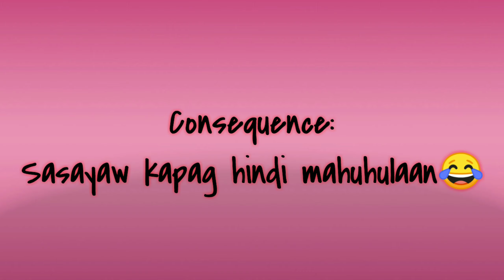What's in the Box Challenge |JAMZ SISTERS Ep.37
Hey guys! Let's play What's in the Box Challenge and have fun 😄

Welcome to JAMZ SISTERS Channel! If you like this video please give us a thumbs up and please don't forget to like, comment, share and subscribe and please click the bell button for more updates to our upcoming videos.

JAM'Z Sisters

Jam Zacarias

JAM'Z Sisters